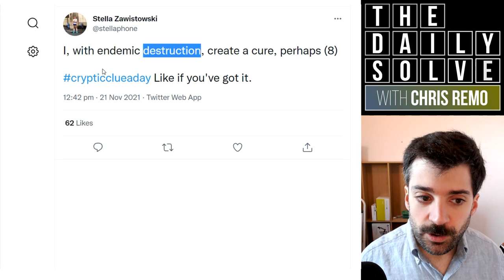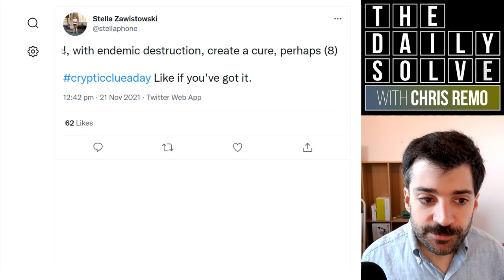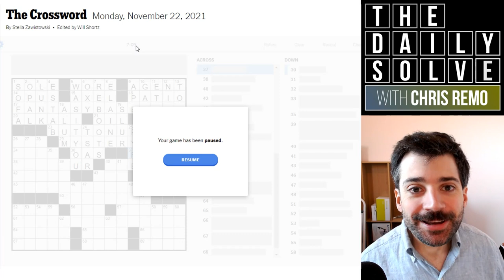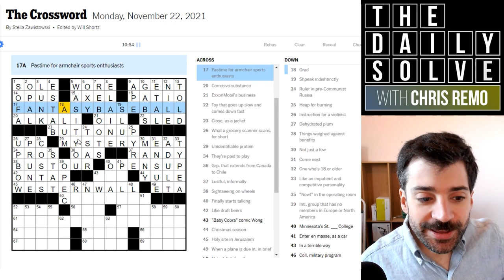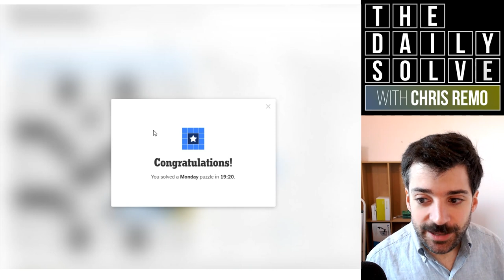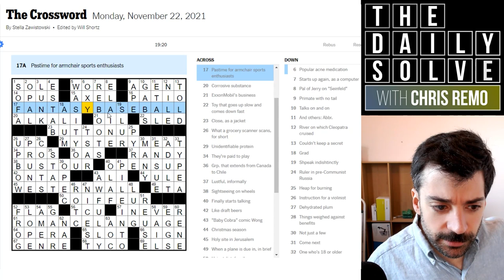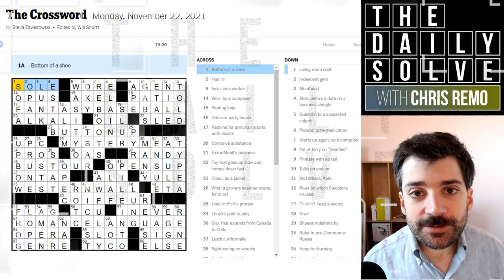A Monday Crossword With a Bonus Cryptic Clue! - 22 November 2021 New York Times Crossword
Today's nicely-themed Monday crossword was by @stellaphone, who is also known for tweeting a cryptic crossword clue each day! So I solved her latest before delving into today's full puzzle. Join me!

This is the New York Times crossword puzzle for Monday, 22 November 2021:

00:00 Introduction
03:06 Yesterday's clues
05:00 The bonus cryptic clue!
07:33 Today's solve
27:20 Puzzle recap
30:00 Epilogue & acknowledgements